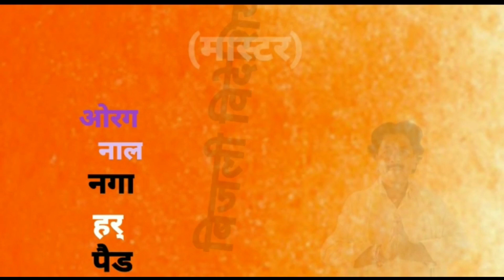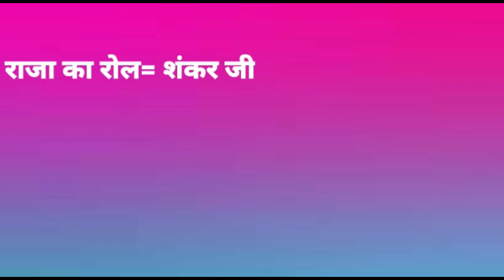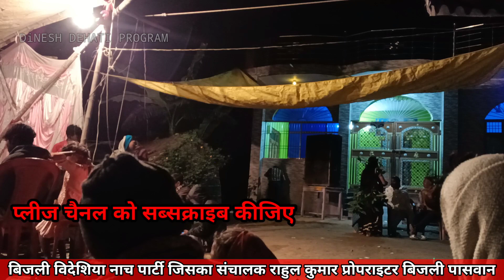दर्द भरी कहानी video_| मैथिली नाच न्यू वर्जन#शंकर_शुशिला भाग-4(बिजली विदेशिया नाच पार्टी)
दिनेश देहाती प्रोग्राम फिर से नाचने गाने सुनने वाला दर्द भरी कहानी न्यू वर्जन में शंकर सुशीला शंकर सुशीला लेकर आया है आया है आप लोग को दिनेश देहाती प्रोग्राम के तरफ से नमस्कार प्रणाम बिजली विदेशिया नाच पार्टी नया-नया सुपरहिट प्रोग्राम यह चैनल पर देखने के लिए दे रहे हैं आप लोग को यह नाटक घुमाने वाला दर्दनाक कहानी लेकर फिर से आ गया और इनका संचालक राहुल जी प्रोपराइटर बिजली पासवान जी  राजा का रोल शंकर जी धन्यवाद यह वाला पाठ में कॉमेडी और जोकर का सुपरस्टार हरी लाल पासवान जी धमाका मचाने के लिए फिर से आ गए हैं बिजली पासवान जी का कंपनी जिनका अस्थाई अस्थान चांद चौर चपता

थाना उजियारपुर जिला समस्तीपुर बिहार एका पर एक 1 अप्रैल कलाकार के साथ लेकर फिर से आए हैं आप लोग को सेवा में स्वागत करता है और करता ही रहेगा

#/न्यू वर्जन मैं :-शंकर सुशीला :-/मैथिली नाच प्रोग्राम#/

#/जिनका महेंद्र सिंह का रोल #/शंकर जी

#/शंकर का रोल #/अनिल जी

#/सुशीला का रोल #/सुनील जी

अभी आप देख रहे हैं बिजली विदेशिया नाच प्रोग्राम इनका बहुत सारा प्रोग्राम इसमें है आप देखना चाहते हैं चैनल को सब्सक्राइब करें और बहुत सारा वीडियो अपलोड है जाकर देखें धूम मचाने वाला प्रोग्राम है इनका बहुत सारा वीडियो अपलोड इसमें है एका पर एक प्रोग्राम का पर एक कलाकार के साथ फिर से नाचने झुमाने वाला प्रोग्राम लेकर आया है

इनका प्रोपराइटर श्री बिजली पासवान जी बिजली
पासवान के संचालक राहुल कुमार जी

इनका स्थानीय पता श्री बिजली पासवान ग्राम पोस्ट चांद चौथ
थाना;_उजियारपुर जिला समस्तीपुर धन्यवाद किसी भी प्रोग्राम के लिए आप हमें